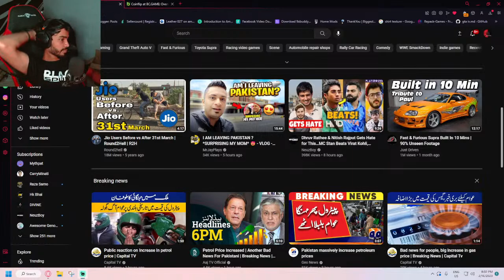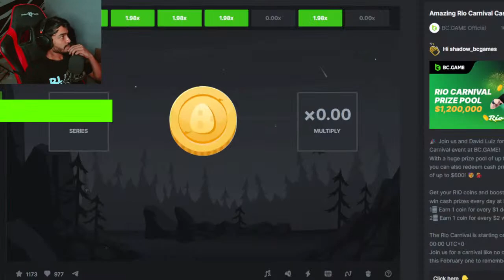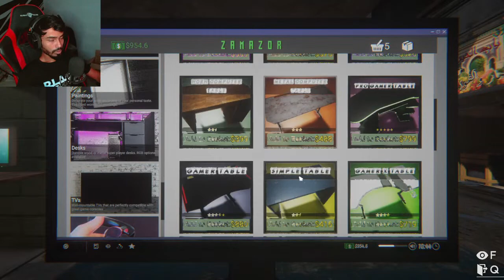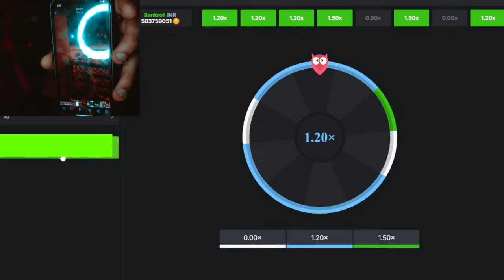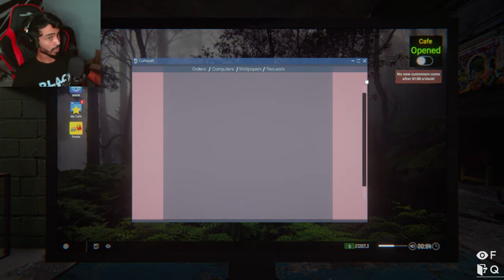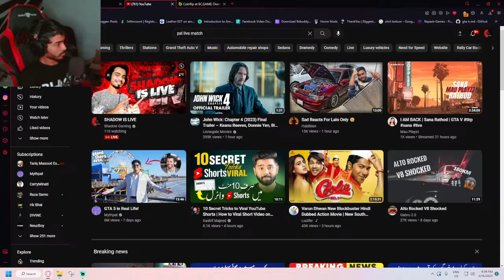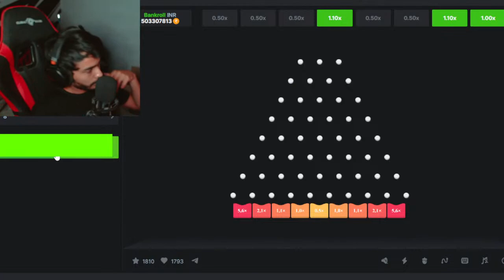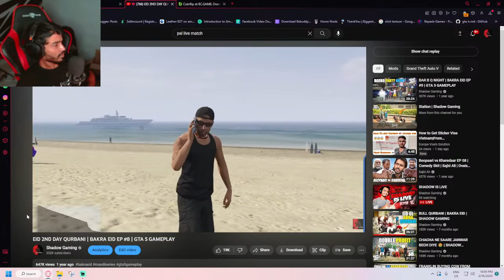SHADOW IS LIVE